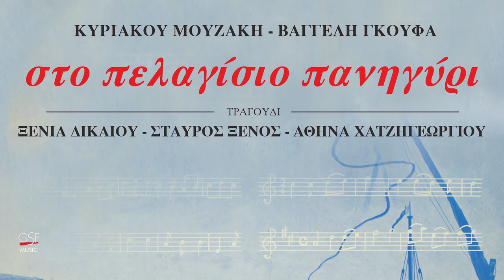Ξένια Δικαίου - Στο πελαγίσιο πανηγύρι